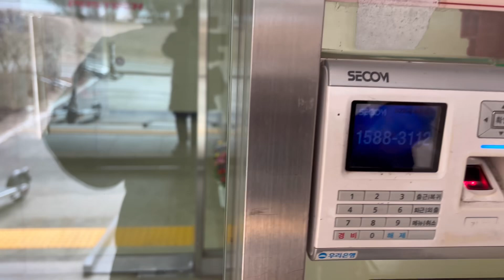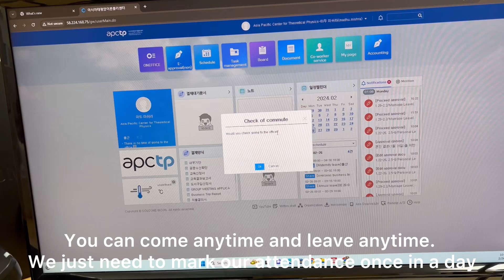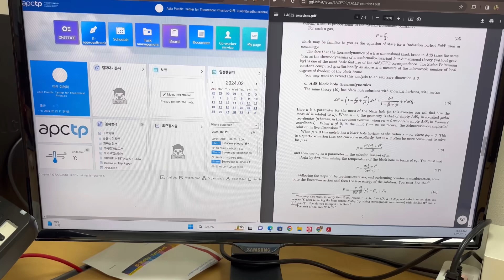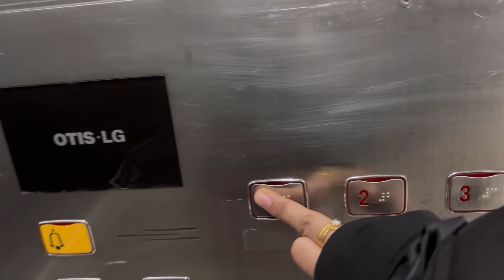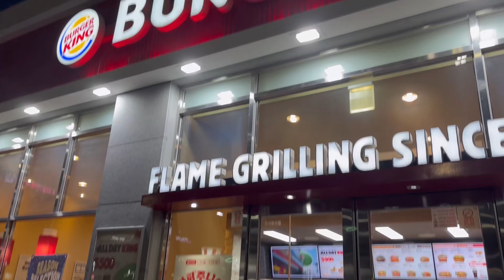Spend a Day with me as a Postdoc || APCTP , Pohang 🇰🇷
Hello Everyone! Today I'm taking you to my work as a postdoctoral research fellow — which basically means I continue doing my research on my own this time! I'm only a few months into this new role and though each day looks different, on this day I spent most of my time prepping for my meeting, where I have to discuss future projects with professors from different universities in Korea. Hope you enjoy this sneak peek into my new work life!

! SOCIAL MEDIA !